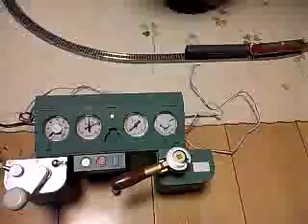国鉄101系運転台 鉄道模型 コントローラー シミュレーター Japanese railway model cab simulator model train toy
子供のおもちゃ、ちょっと拝借しました(;^_^A。しかし、トミーテックもやってくれます＼(^o^)／。電車でGOみたい！因みに線路はKATOなので、それぞれの延長ケーブルを買ってきて真中でカット、アダプターをつなぎ合わせています。
TOMYTEC　国鉄101系運転台型コントローラー